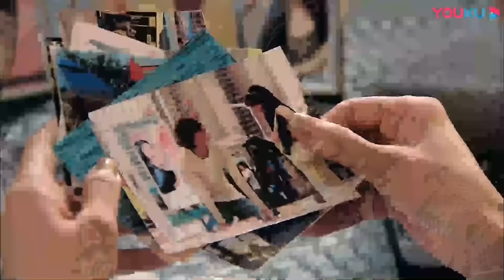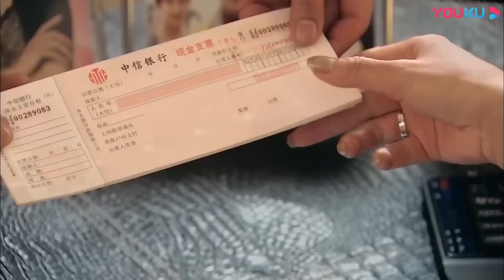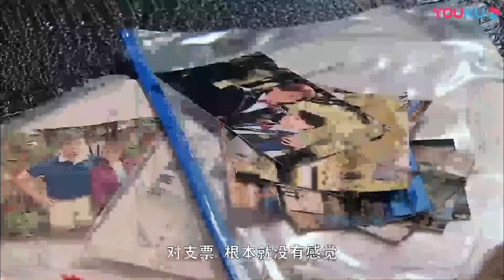【流星花園Meteor Garden】EP10 | 霸總不顧一切追求灰姑娘，惡婆婆卻厭惡灰姑娘，想盡辦法拆散他倆